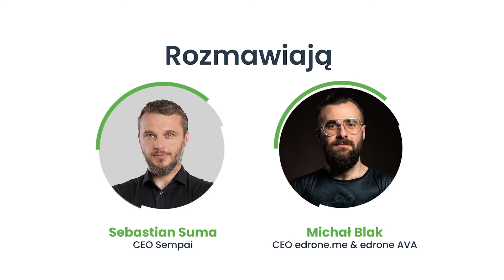MoND 18: Jak automatyzacja marketingu może wspierać sprzedaż online?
Na czym polega marketing automation i jak rozpocząć z nim przygodę na swojej stronie internetowej? Czy jest to rozwiązanie dedykowane stricte pod e-commerce?  Tego dowiesz się z rozmowy z Michałem Blakiem, CEO edrone.me & edrone AVA.

Najnowszy, 18 odcinek MoND - Marketing oparty na danych skupia się wokół tematu automatyzacji w marketingu i sprzedaży.

Jak zwykle mamy dziś fantastycznego gościa, którym jest Michał Blak - CEO & Co-Founder @   edrone.me  & edrone AVA.   edrone działa od 2016 roku, pod koniec 2020 zebrał finansowanie w wysokości 5.5M USD na scale-up i prace B+R z obszaru voice commerce. Michał jest absolwentem sztuk pięknych i MBA z wieloletnim doświadczeniem w marketingu internetowym. Jak pisze sam o sobie, jest seryjnym przedsiębiorcą dobrze odnajdującym się w dynamicznie rozwijających się środowiskach. Założył markę edrone, by pomóc  sklepom  internetowym na całym świecie w wykorzystywaniu ich pełnego potencjału.

Z tej rozmowy dowiesz się, między innymi, jak rozpocząć przygodę z marketing automation, jak analizować skuteczność takich kampanii i jak takie działania odbierają klienci.

Przybliżony rozkład jazdy:

8:04 Czym właściwie jest automatyzacja marketingu?
18:25 Czy marketing automation to rozwiązanie stricte pod e-commerce? A może dla każdego biznesu opartego o stronę internetową?
21:13 Co może być powodem tego, że marketing automation jest pożądany przez niemal wszystkich, ale nie każdy z niego korzysta?
24:31 Czy można to dołączanie kolejnych modułów ułożyć w jakiejś konkretnej kolejności?
29:00 Czy marketing automation przyda się zaawansowanym biznesom (z większym ruchem i bazą)?
31:04 Ściągnęliśmy klienta za pomocą reklamy, ale nie mamy jeszcze informacji, co kupił -  dopiero odwiedza nasz serwis. Jak w takim wypadku można wykorzystać narzędzia marketing automation?
33:15 Przykład strony głównej Zalando i zbierania danych o klientach
34:41 Perspektywa marketera: czy strategia marketing automation zabiera dużo czasu?
38:32 Przykładowy błąd, jaki może popełnić e-commerce w swojej strategii
41:55 Od czego zaczynać segmentację?
44:15 Psychologiczny aspekt klienta: jak odbiera działania marketing automation?
49:40 Czym jest “prawo do zapomnienia” w marketing automation
50:25 Jakie obowiązki powinien spełnić właściciel e-commerce, wdrażając narzędzie marketing automation, by od razu poinformować użytkownika, że korzysta z takich narzędzi?
52:14 Zestaw dobrych praktyk na start, jakie edron daje klientowi
53:50 Na jakiej podstawie można analizować skuteczność kampanii marketing automation?
59:52 Co zawierają raporty z marketing automation
1:02:50 Ile czasu potrzebuje system, żeby odtworzyć dane, nauczyć się ich, oraz by kampanie przynosiły określone efekty?
1:05:00 Automatyzowanie sprzedaży poprzez asystentów głosowych - ciekawy projekt edrone
1:20:10 Na czym polega rola wirtualnego asystenta głosowego?